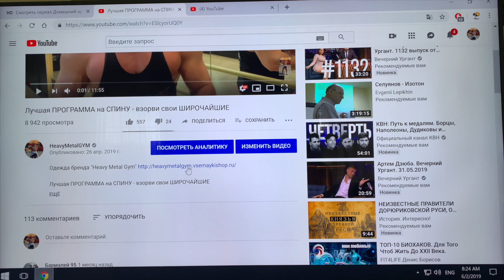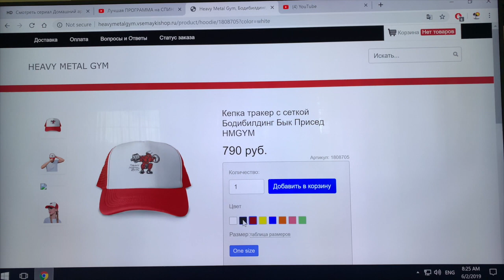4 ПРОТРУЗИИ и Приседания + Становая Тяга и Лечебная ГИМНАСТИКА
Лечебная ГИМНАСТИКА, ПРОТРУЗИИ, Приседания + Становая Тяга